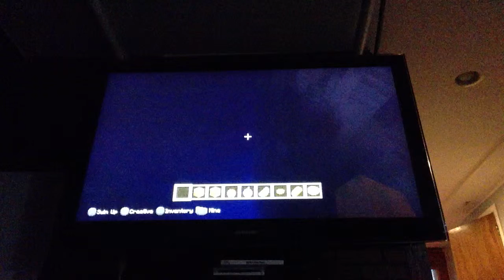Dean's Minecraft Lets Play